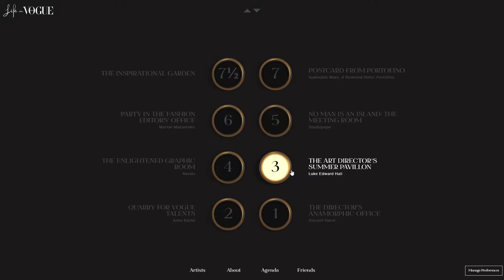Life in Vogue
Life in Vogue By MONOGRID From Italy
Life in Vogue is an interactive web experience where the interpretation of the workplace becomes the main concept. This digital version of the event includes 3D spaces and live events.